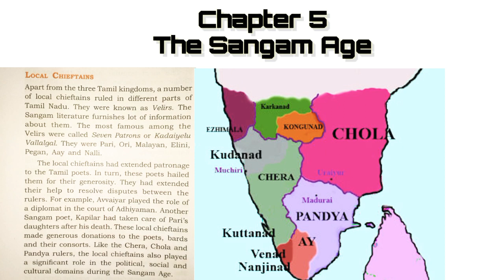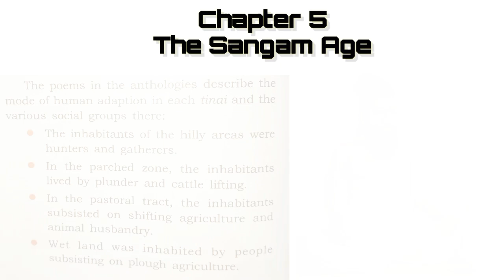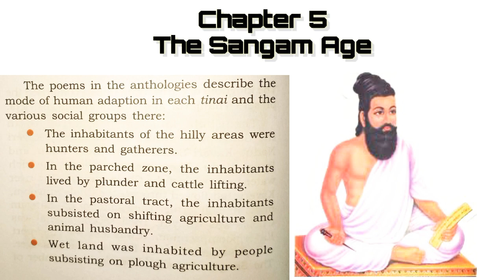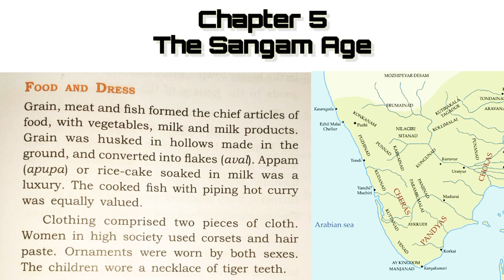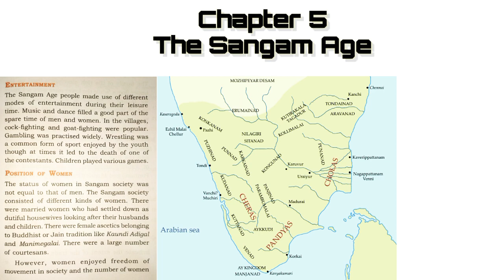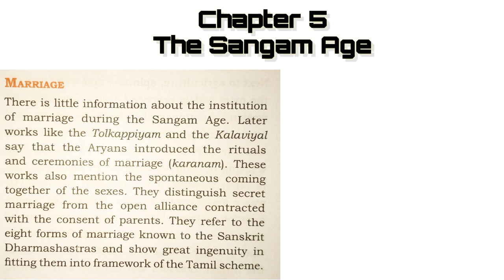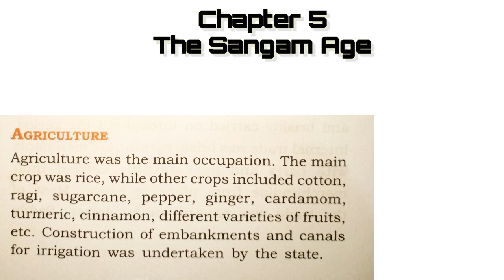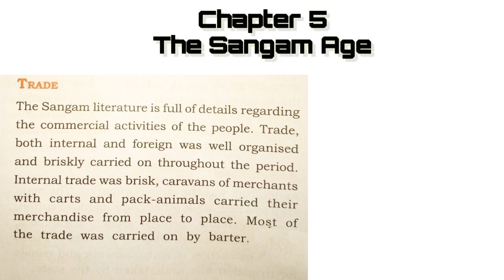The Sangham Age | Local Chieftains | Class 9 ICSE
The Sangham Age |
Local Chieftains |

For any queries or paid promotions